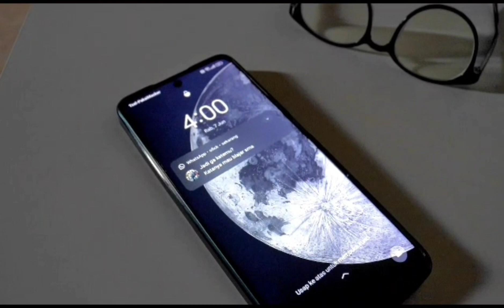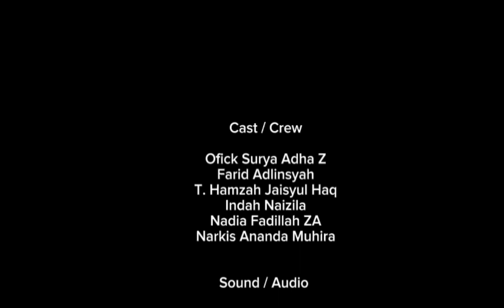Meraih Mimpi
Aktor: farid, ofick, hamzah, ataya, nadia, indah, narkis

Cameramen: Ofick
Editor: Ofick
Sutradara: Farid
Penulis skenario: Ofick, Indah, Nadia

Guru pembimbing: dndasputri